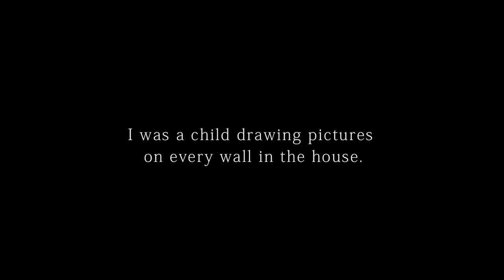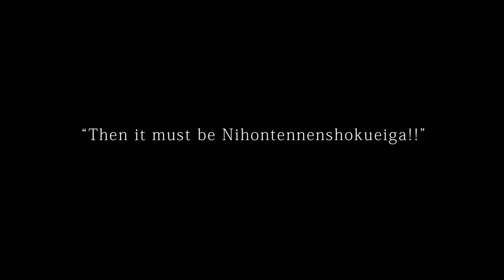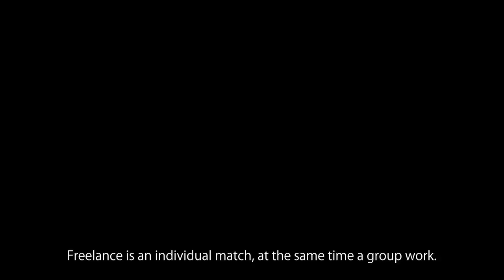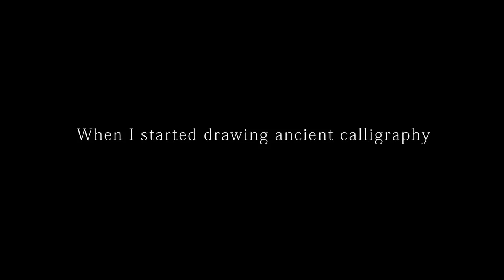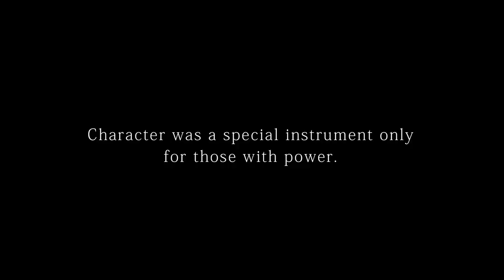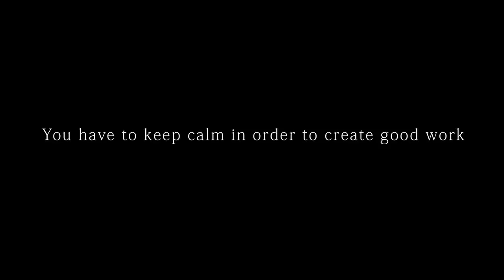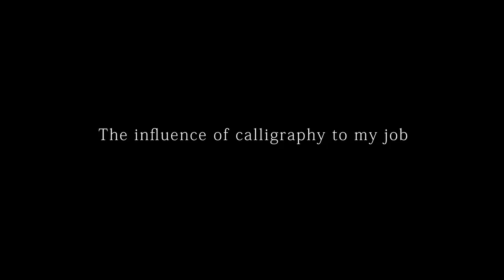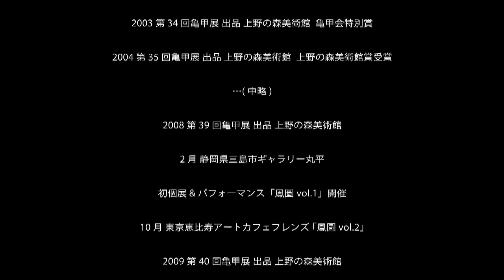Kenryo Hara (English)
Calligraphy Artist of Kodaimoji @ Asagao in Tokyo, Japan
Special Thanks
-Translator-
ONE COIN HONYAKU - Akiko 'BOB' Fukutani
We create interviews in Tokyo, Japan.
We would like to introduce talented people living in Japan to around the world.